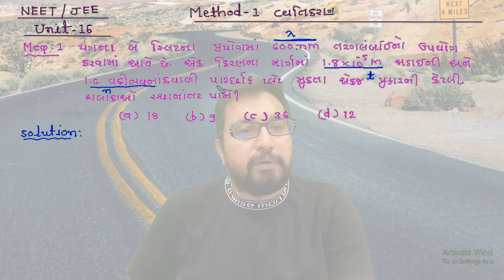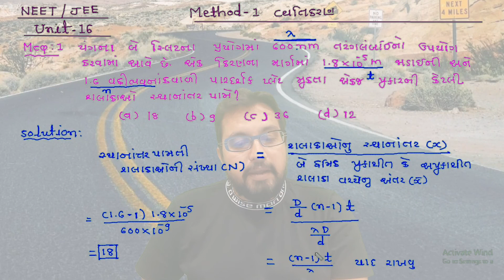NEET-JEE CH-11 METHOD-1 MCQ-1